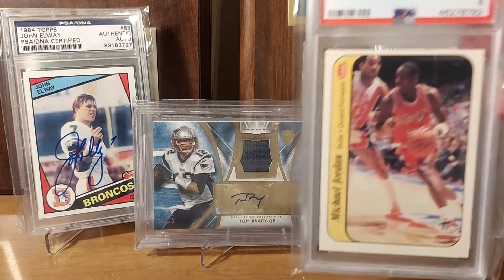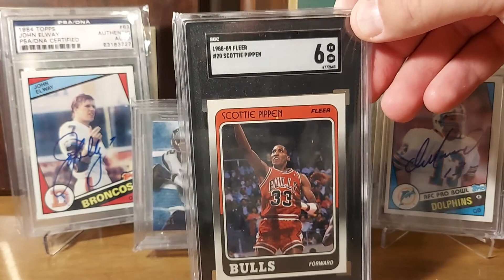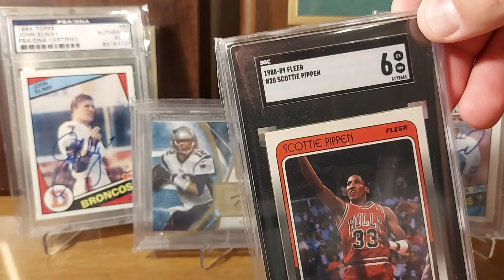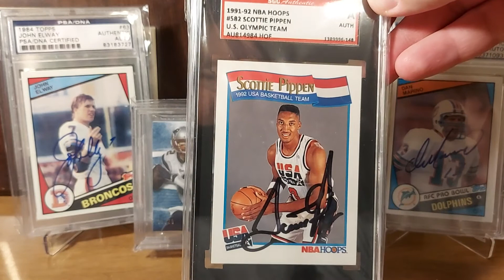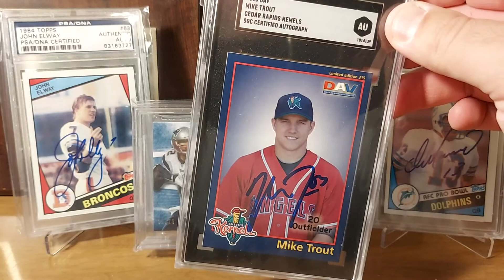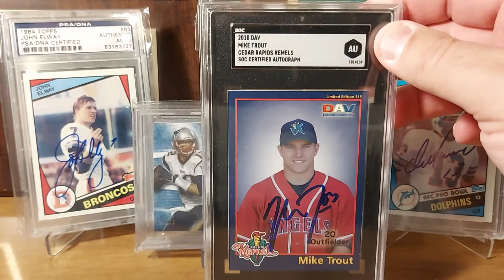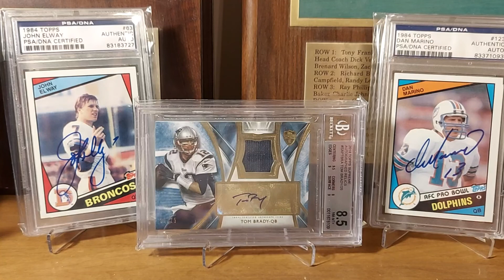VR: Steve Speaks 250 Subscriber Contest. My 5(ish) Favorite Cards I Own.